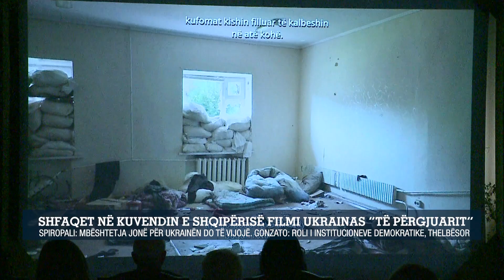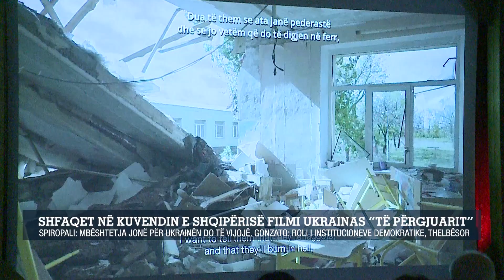Shfaqet në Kuvendin e Shqipërisë filmi ukrainas “të përgjuarit”/Spiropali: mbështetim Ukrainën